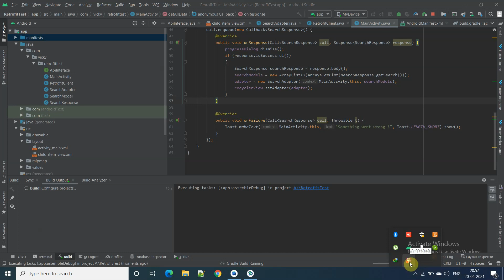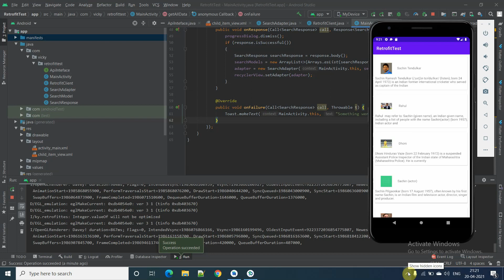2. Parse Json Data in Recyclerview using Retrofit library and Picasso for Android Studio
Parse Json Data in Recyclerview using Retrofit library and Picasso for Android Studio.. for Android Development